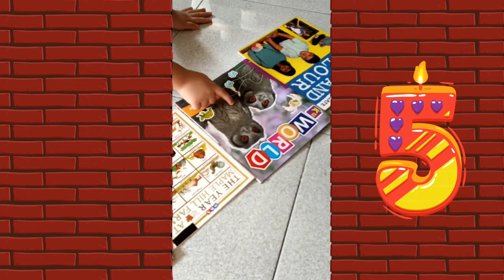Unboxing Toys | DIY Birthday Presents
Watch until end of video to see how he reacts in his birthday presents. We enjoy sharing these fun moments. Birthday presents don't have to be pricey!
Watching the full video is highly recommended, haha!

One background music is by Birthday Cake - Reed Mathis

Thanks!